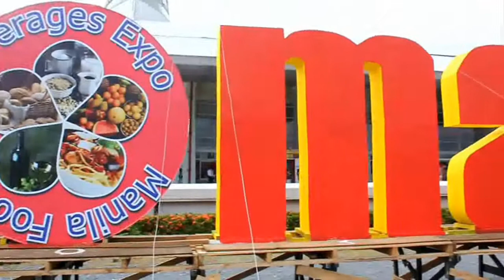Flair Cup 2011 with REMZ OCAMPO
held at World Trade Center Manila. june 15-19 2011